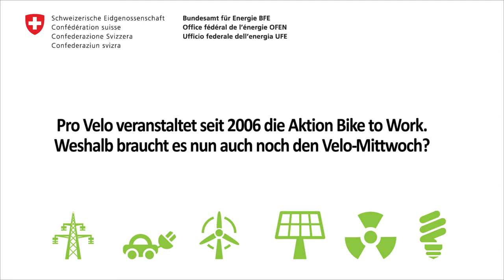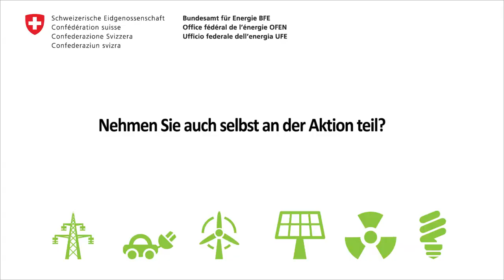Velo-Mittwoch mit Matthias Aebischer von Pro Velo Schweiz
Matthias Aebischer, Präsident von Pro Velo Schweiz, erklärt, weshalb die Schweiz den Velo-Mittwoch braucht und wieso es sich lohnt mitzumachen.